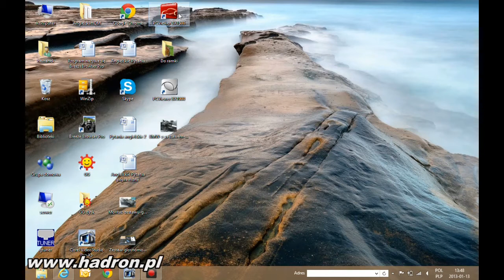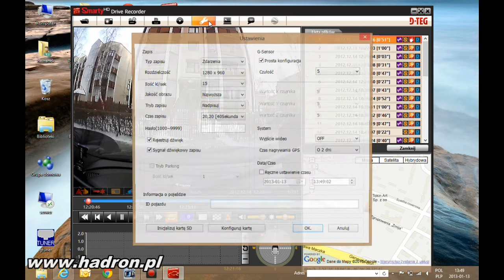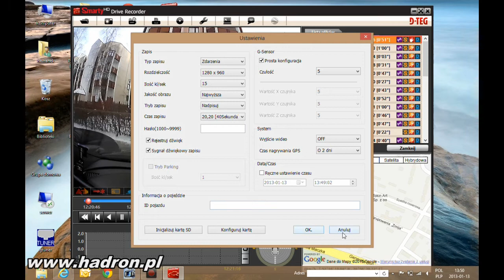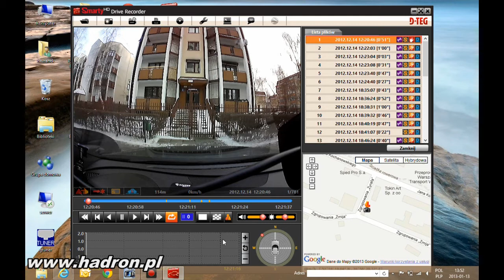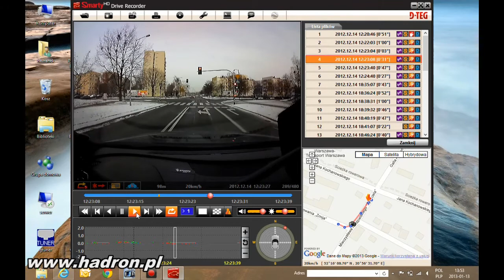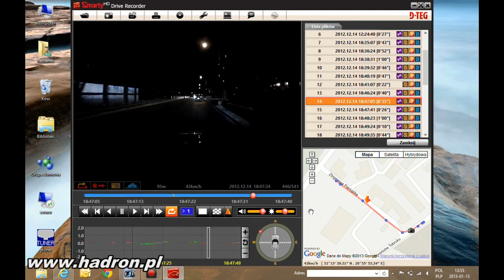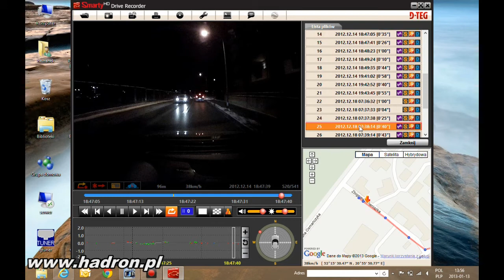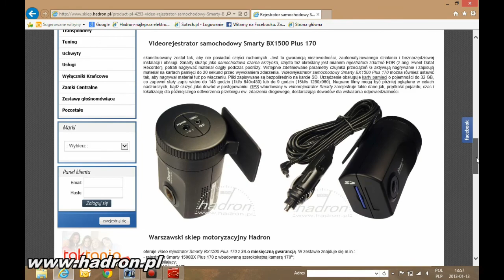Prezentacja rejestratora trasy DVR D-TEG BX1500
Prezentacja rejestratora trasy HD DVR D-TEG BX1500.
Rejestrator wyposażony jest w obiektyw o kącie widzenia aż 170 stopni.
Zobacz wysokiej jakości obraz z samochodowej czarnej skrzynki.